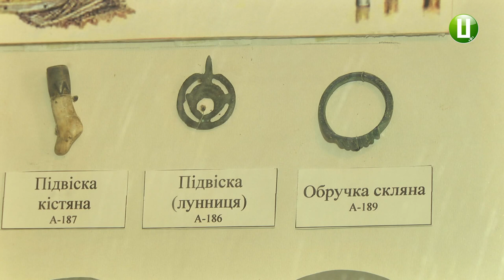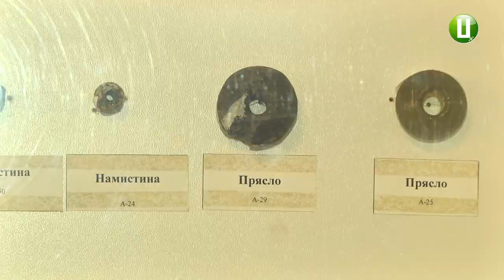Археологи заповідника «Межибіж» знайшли колекцію скляного посуду 17 століття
Археологи Державного історико-культурного заповідника «Межибіж» на території фортеці натрапили на уламки скляного посуду 17-го століття та давнішого, часів Київської Русі. Завідувач сектору археології заповідника Віктор Вєтров каже: скляні кубки для вина 17-го століття можливо реставрувати з численних дрібних фрагментів. А друзків скляних виробів 12-го-13-го століть - каже археолог - знайдено надто мало, щоби скласти з них цілісний виріб.